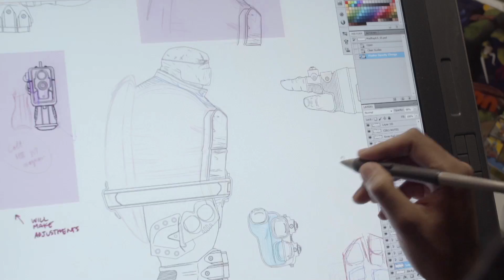Felipe Smith | Artists in Action | Nick Animation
Felipe Smith, character designer on Teenage Mutant Ninja Turtles shares a behind the scenes look into the Mutant Apocalypse!